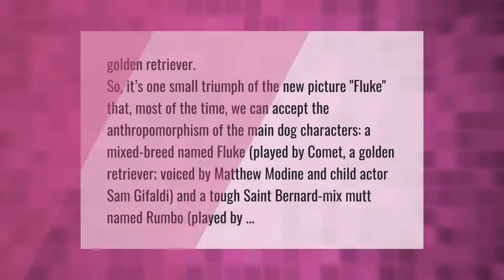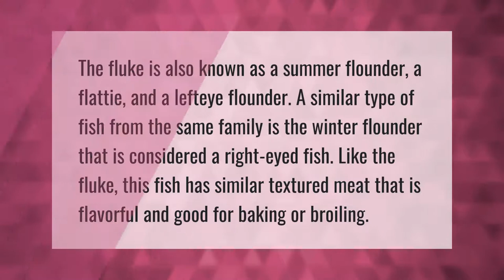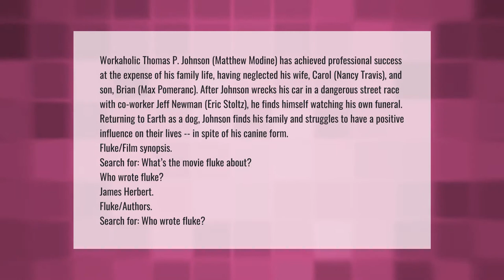What breed is Fluke?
00:00 - What breed is Fluke?
00:44 - Where can I watch Fluke for free?
01:13 - What is fluke food?
01:43 - What's the movie fluke about?

Laura S. Harris (2021, August 11.) What breed is Fluke?
    AskAbout.video/articles/What-breed-is-Fluke-259899